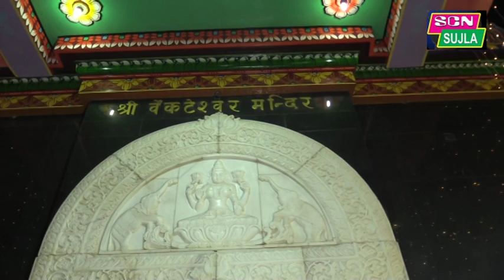अद्भुत रास मोहिनी रूप में भगवान वेंकटेश्वर के दरबार में / 25 वां ब्रह्मोत्सव, डांडिया डांस, सुजानगढ़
HI